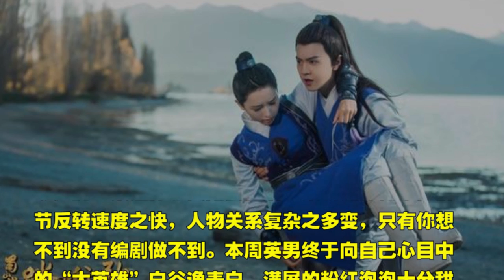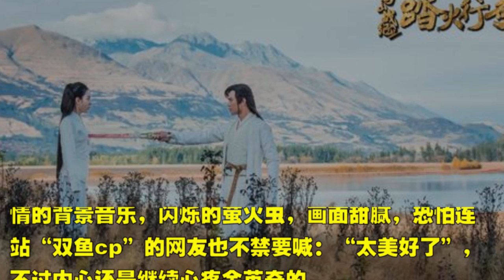《蜀山战纪2》剧情转变神速 上秒发糖下秒捅刀 网友直呼跟不上